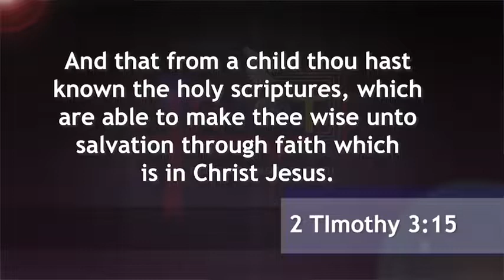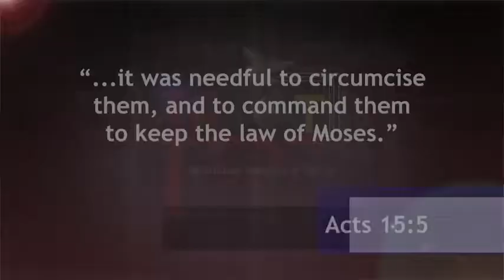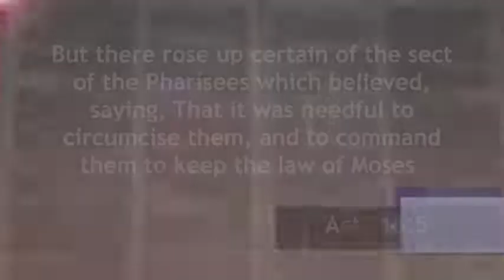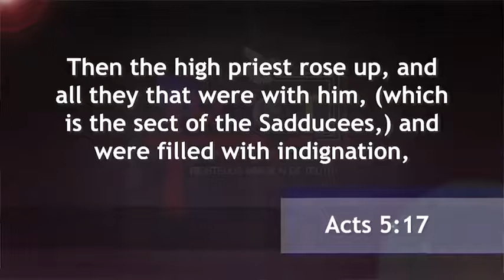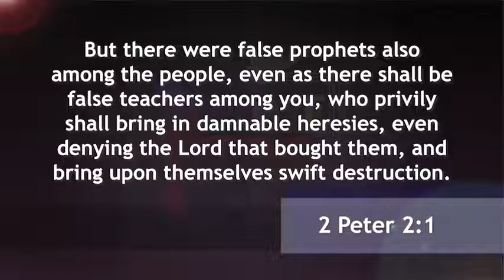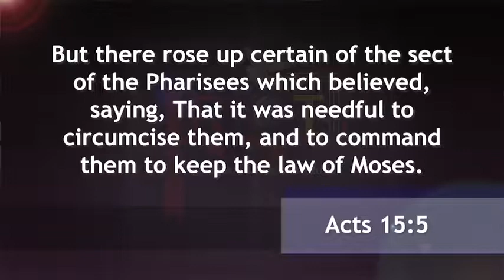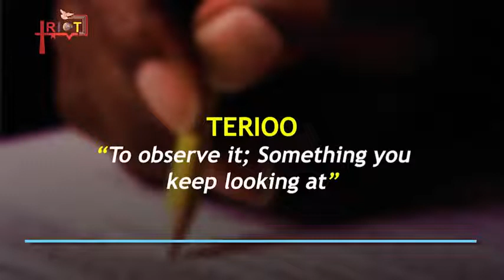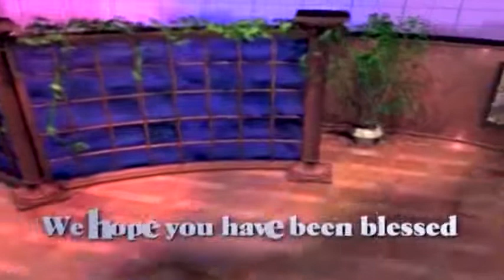ABEL DAMINA TEACHING | SOTERIA SEASON 5 | RESCUE AND SAFETY PART 24